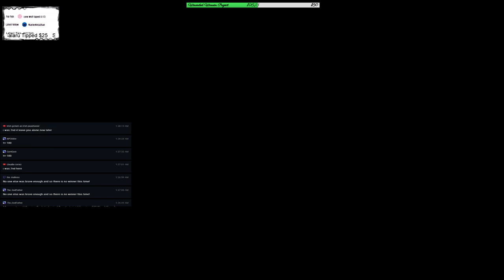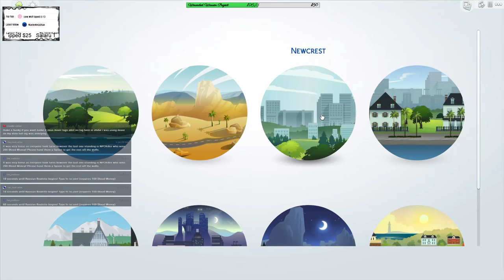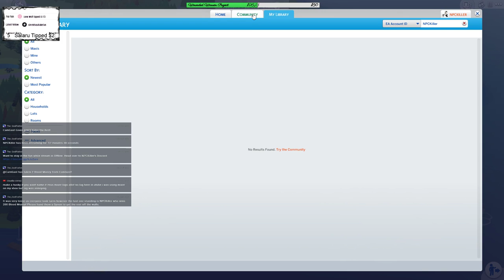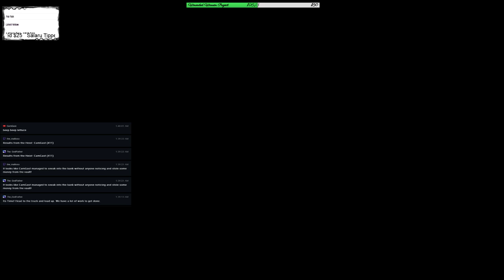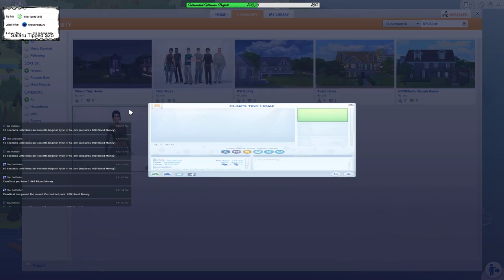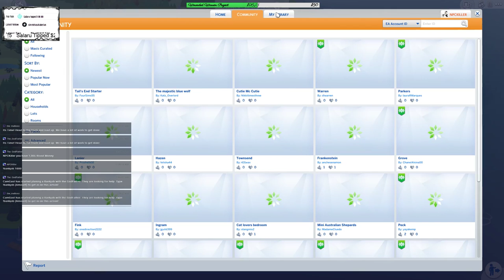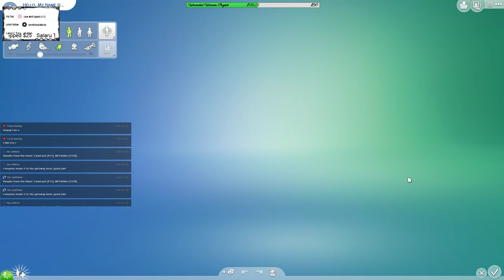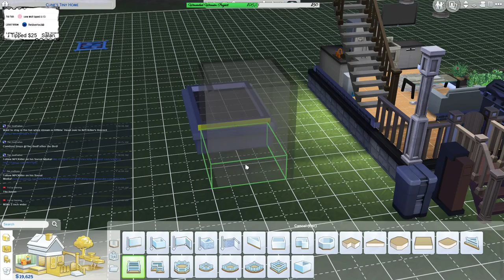[NPCKIller] The Sims 4 Cats & Dogs Pack [Road to 500]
Game
Raid Friendly Stream!
Please Feel Free to Raid!
No Need To Ask!
Welcome!

Schedule

I only Stream on the weekends or late after work Est. (Late like After Midnight or 2Am)

    2. Keep it clean.
    3. No Spamming/Advertising.
    4. No giant paragraphs of text or big ASCII art pieces.
    5. No personal information about anyone.
    6. Pants are entirely optional.
Break the rules and you'll be banned.

Hardware
CPU - 8 Core AMD Ryzn
Motherboard - Asus CrossHair IV
GPU - EVGA Gforce 1080
Drive - Samsung Evo 1TB + Random Drives from over the years
Multistreaming with Restream.io
Music (Using all the artist! Go leave some love!)